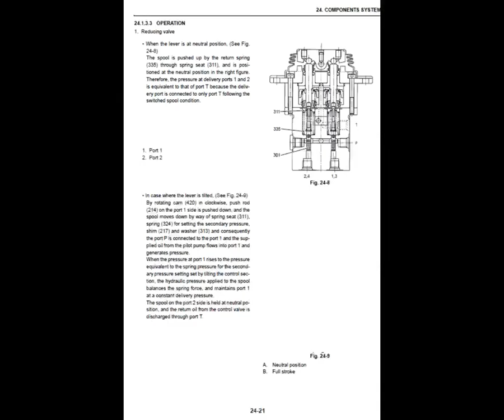Case CX40B and CX50B Excavator Service Manual